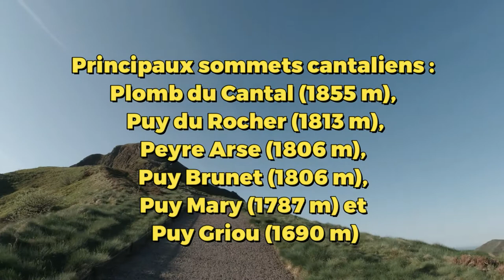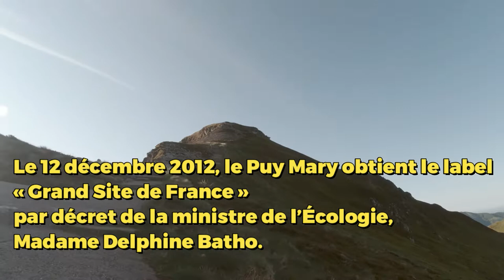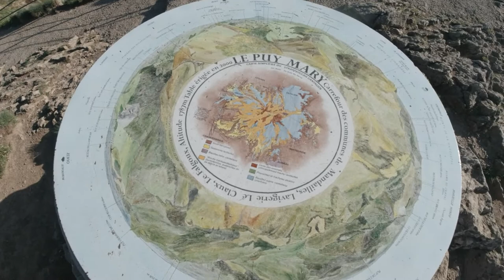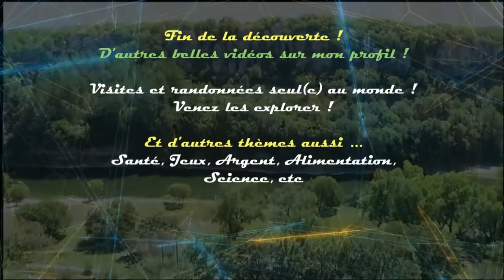Puy Mary depuis le Pas de Peyrol 🚀 Montée & Descente 🚀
Merciiiiii !

... Versailles, Vosges, Pays Basque, Marseille, Hauts-de-France, Normandie, Loteries FDJ, Ardèche,
Aveyron (Grands Causses), Aix-en-Provence, Chaîne des Puys, Ardennes, Quiberon, Bassin d'Arcachon, etc.